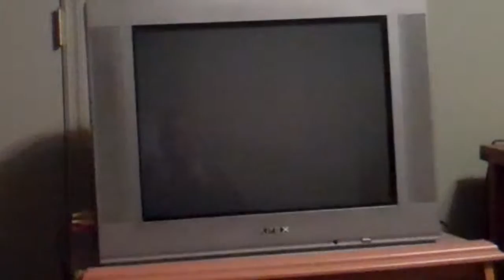Grand Theft Auto 4: Tunnel of Death